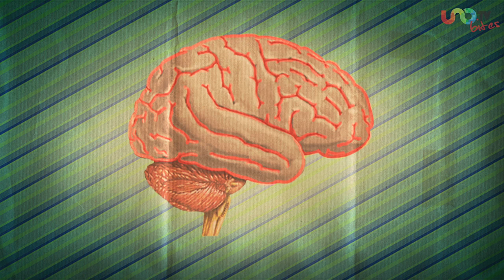¿Por qué reímos?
¡Todos nos reímos! A veces, hasta lloramos de la risa. Qué raro, ¿no?